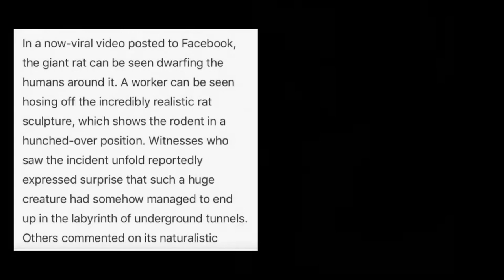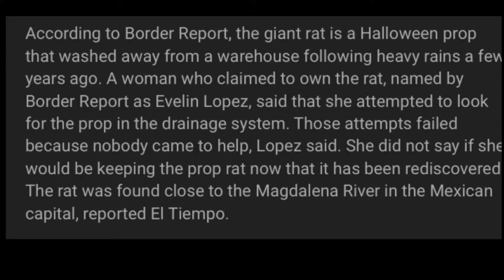THE GIANT RAT FOUND IN MEXICO | Mavii TV